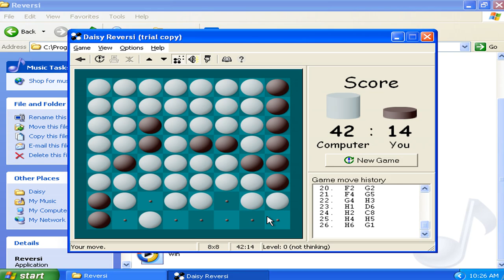Daisy Reversi v2.50d Demo - Played as Virtual Matrixtubers Run 014 (1999 Pavel Matlash)